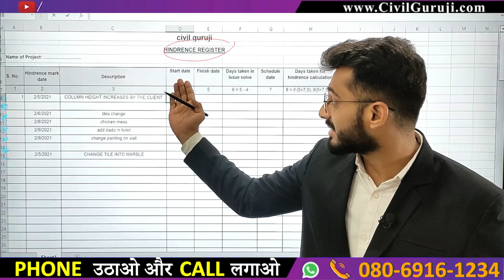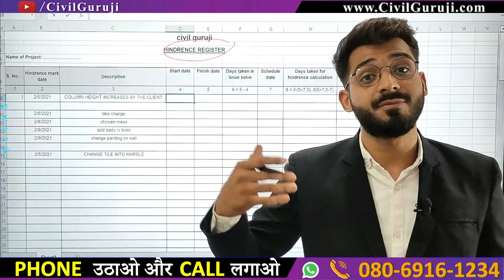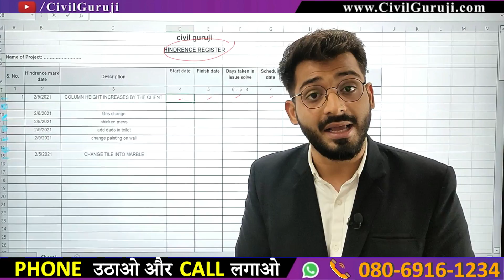Registers and Record to Maintained at Construction Site | Hindrance Register | CPWD | By CivilGuruji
Registers and Record to Maintained at Construction Site | Hindrance Register | CPWD

In this video, Er. Fazal UR Rahman, Corporate Trainer of Civil Guruji, explained about Registers and Record to Maintained at Construction Site | Hindrance Register | CPWD

As a civil Engineering Construction Company, You have to maintain the Hindrance register of every building or Blok during construction by site incharge.

At the time of billing- it may be a dispute between the consultant and site incharge for not properly maintaining this Register.

 So Hindrance Register plays a vital role play for the Construction companies.

In the construction site, the work you delegate to a person will be responsible for the specific position and must be present in front of you when you call upon it.

He would not say, I didn’t say it, or I said so for the construction work.

It happens every time, that when the work is good….everybody wants credit to take. But when it worse, nobody takes responsibility and blames others.

Ultimately the company has to suffer.

So, in this Blog, You’ll know why it is essential, the format of Hindrance, and at what condition this Register is used.

When we talk about the Excavation-these points can be remembered and need to write on the Hindrance Register.

1.  Storage or intermediary storage identified for the superficial mass of earth excavated

Before excavation, the contractor in charge has to ask the clients or the consultant for these agreements and must be written correctly in the Hindrance Register-

Is that excavated soil is workable or not, or do we use that again or disposable-must write that approval from the incharge.
Take permissions from the consultant-such as is that will use soil for backfilling. It could be stored near the site after excavation or disposed of if permits.
Invisible Expenses- Meaning extra expenses to carry the soil and dispose of outside. Later it could be additional expenses for the company loss.

2. Are access routes available?

All these must be written approvable in the “Hindrance Registrar.”

The route must be proper, and the vehicle must not fall into any pit or muddy area.
If anything happens, who will take responsibility?
Does the contractor have to construct that access route?
Or, if the Builder is making the road, will the government pay the money?

3. Has the consultant inspected the site before
And if you were working continuously and sending the reports through the images, video, and phone, he is doing approval through these only.

You have to mention who is giving orders for which work in the Hindrance registers.

If some work is not specified (Like like-soil filling or Plaster)- Before Plaster, report the consultant to visit, which will hide after the Plaster.

Works Like- Check if the proportion of the Mortar is adequately taken and used uniformly before laying the tiles.

Hindrance Register
Let's take an example and understand through- if clients say he has to place the chicken mess at the facet joint of RCC wall and brickwork to stop the gap or cracks developing.

So the client demands to install the chicken mess that did not decide at the time of design. That's why here you'll need to write in the Hindrance register the time taken for the Extra work.

Now we'll talk about the Hindrance register and the essential points to be mentioned- here. Let’s get in.

1. Description- Description or any specific work (Like the Chicken mess to be placed to stop the cracks) that you’re taking permission from the Client or consultant.

2. Start date- Mention when any specific works start. Like it starts from the 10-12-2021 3. Finish date- Write the accomplish date when the work. Like, finish the job by 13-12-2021.

 4. Days took in issue solved- It takes three days to solve the wall crack issue.

 5. Schedule date- The date when will start the following work. Start from 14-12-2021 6.

 6. Days taken for hindrance calculation- if the work is accomplished under the said time No change (3 days- then No issue). Otherwise, if the works takes extra time like 5 days, then you need to write why it has taken extra time in the Hindrance Register.